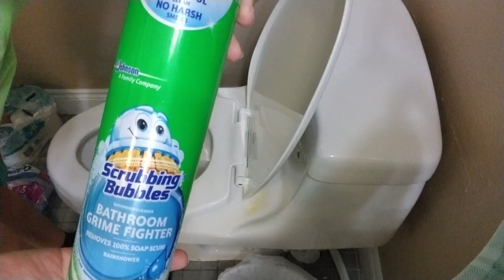speed clean with me Bathroom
Speed clean of a actually dirt bathroom. Organizing my counters. Clean with me. Speed cleaning my en-suite. Here's some cleaning motivation for you.